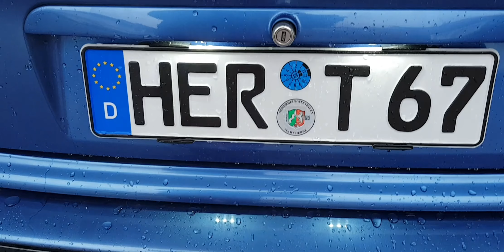BMW E36 ESTORILBLAU | It was all a dream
Schreibt worauf ihr bock habt!!

Bei Businessanfragen:f.cnr@outlook.